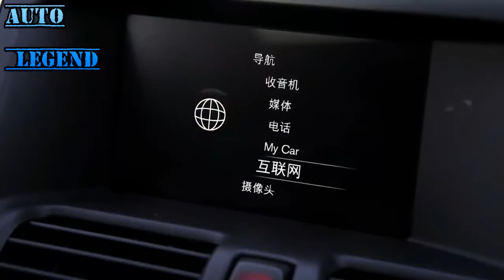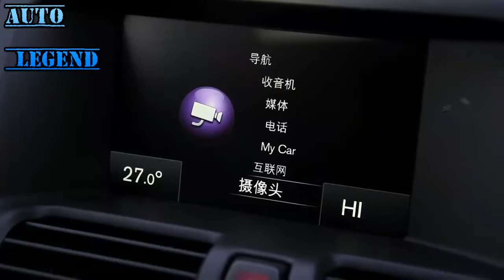2017 Volvo XC60 AWD Limited Walkaround Review